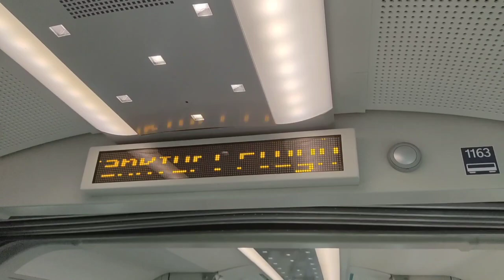Mitfahrt im ET 430 der S-Bahn Rhein-Main von Frankfurt Hbf nach Frankfurt Flughafen, 02.06.2022